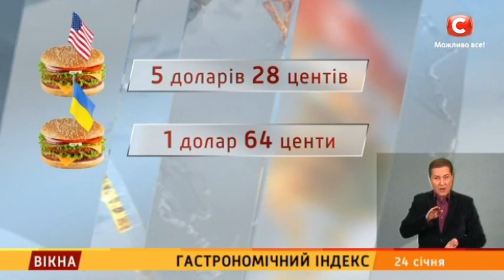Гастрономічний індекс – Вікна-новини – 24.01.2018